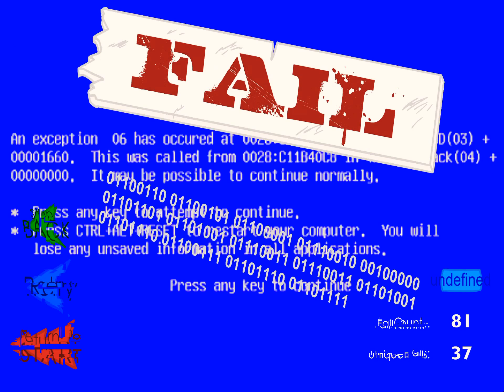super thief saga game